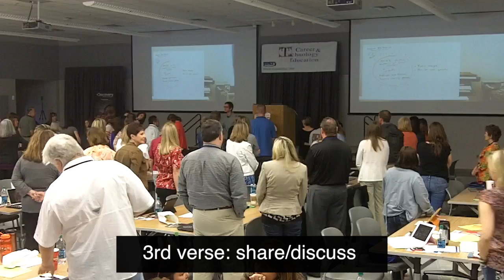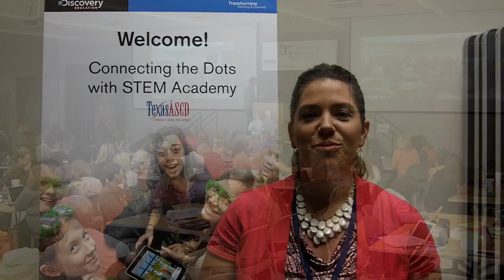Montage Showing How I Teach Using Music & Movement (With Participant Responses) - Dr. Lodge McCammon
A group of STEM teachers from Texas get up and moving while they learn about the solar system during this Discovery Education & Texas ASCD event called Connecting the Dots with STEM Academy.

Video clips taken from a 60-minute lesson where I am challenging & engaging students using music, lecture videos, collaboration, discussion, movement, performance, publishing and reflection.